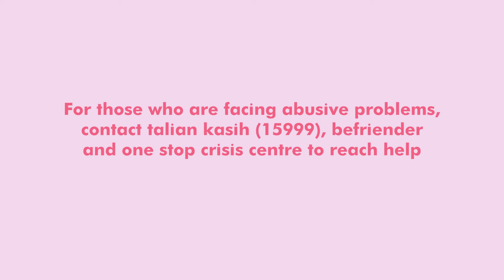MEN can be VICTIMS Too | SISWIPRETTY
Scripts

MEN, are they VICTIMS too? Johnny Depp is he at fault for being a man? How has this defamation trial gained so much coverage and continuously trending everyday for the past few weeks?

Sedikit chronology pasal Amber Heard v Johnny Depp,

2015-diorang kahwin secara tertutup
2016- Amber fail tuntutan cerai with restraining order atas tuduhan dera
Ogos 2016- divorce settlement 7 juta USD diberi kepada Amber
Disember 2018- Amber dalam Wahington Post op-ed keluarkan statement tentang pengalaman didera secara umum.
2019- Saman fitnah dikeluarkan Johnny Depp
2 November 2020- High Court in London ruled against Johnny, he lost the trial. 4 days after, Johnny Depp lost role dalam Grindelwald Fantastic Beasts 3
25 November 2020- permohonan rayuan untuk perbicaraan semula oleh pihak Johnny Depp ditolak
Mac 2021- rayuan sekali lagi ditolak
11 April- Perbicaraan saman fitnah 100 juta USD kemudian di kemukakan dan dibicara di sistem kehakiman US.
28 May- Closing statement perbicaraan Johnny Depp dan Amber Heard

So as far as we are concerned, saman-saman ni bukan kes biasa apatah lagi involve high-profile cases. The most intriguing part of this is how there’s a play of narrative from a party to fit recent ongoing movement to fit her benefits. Beberapa tahun lepas memang rancak gerakan MeToo. In case korang tak aware MeToo movement ni promote awareness against sexual harassment and abuse or rape culture, especially among women and to show victim lain that they’re not alone.

So, untuk korang yang tak ikut, case ni broadcast everyday setiap kali perbicaraan. Almost all of the evidence dalam court proved Johnny Depp tak bersalah. But, here the thing, kenapa sewaktu perbicaraan di London Johnnhy Depp kalah dan tak boleh buat rayuan semula?

This has a lot to do with the generalisation issue of domestic abuse amongst men, where it is often stereotyped instead of female, the male spouse selalu dikaitkan sebagai the abuser.
Amber yang dalam tulisan op-ed Washington Post 2018 portray diri dia as mangsa, of course time tu masih hangat lagi MeToo movement yang mana lebih susah pihak Johnny Depp kembalikan reputasi dan nama baik dia.

So, issue ni diperdebatkan sebab ia dah mengetengahkan status-quo untuk laki-laki dan perempuan dalam domestic abuse. Yup, it is to admit parity of physical strength between lelaki dan perempuan ada, and statistic of reported abuse selalu menuju ke arah perempuan as victim. Tapi tak mustahil untuk laki-laki turut jadi victim. In judging situations, instead of gender we must look at things evidently, for fairer judgement. Just because we are so deep into promoting one cause, we shouldn’t forget the justice in other aspects.

Verdict trial Amber Heard, Johnny Depp expected to be out this week. Hence, this awaited verdict significance in a sense kalau Johnny yang menang, it shed light on awareness of abuse on men, if he lost then no wonder if a volume of people will blame MeToo movement for its harmful radicalised agenda and its effect on men.

If you are male and have been or still being the victim of abuse regardless to other males or females, those perasaan you and you punya experience are valid. In a sense, reach out to as many help as you can, till you jumpa source of help yang boleh tolong you out.